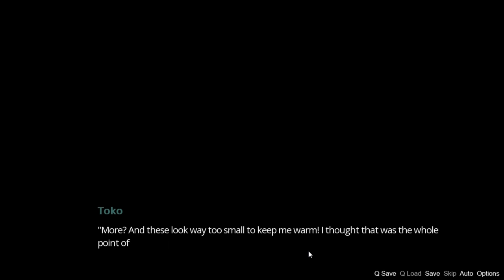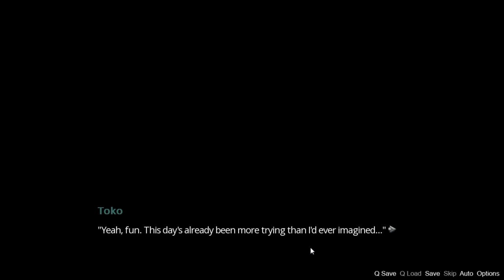Let's go shopping!! | THE REJECT DEMON TOKO: Prelude | Part 2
Let's getchu some clothes gurl!

"When a human is destined to die, the demons ferry their souls to the afterlife. ‘The Reject Demon: Toko’ is the story of Toko herself, a demon who has been kicked out of hell. Toko cannot ferry human souls to the underworld, and every day she stays on earth has her becoming increasingly human. Her troubles, however, are only just beginning."